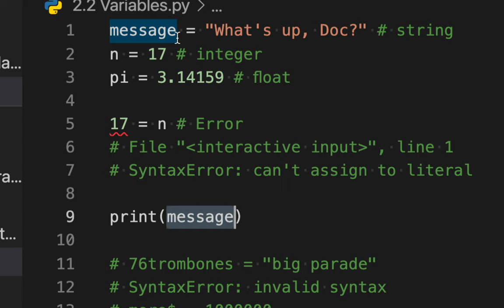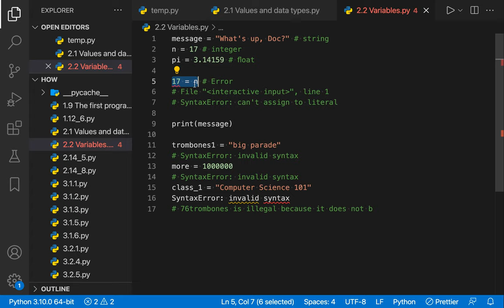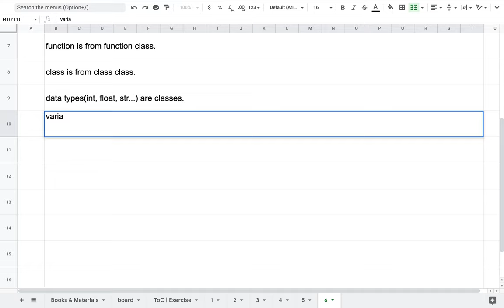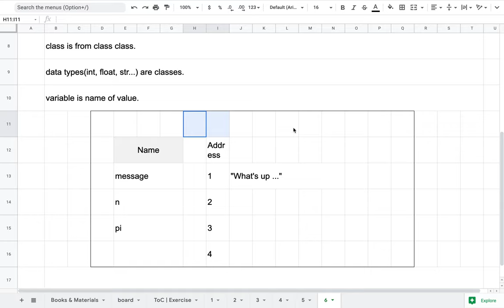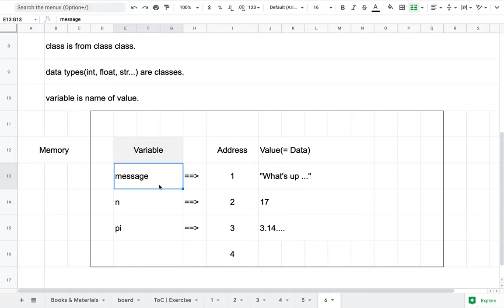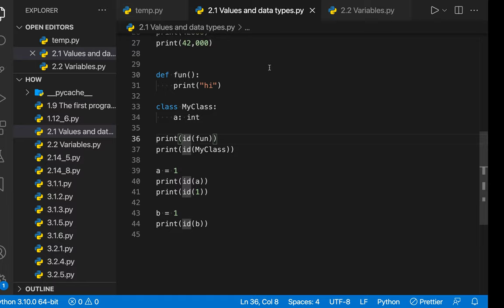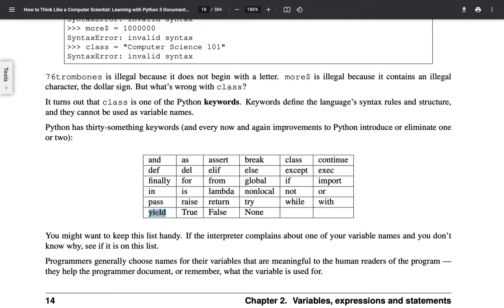[Python] 009 - 2.2 Variables